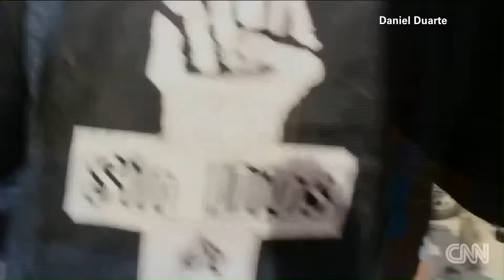KKK Rally Turns Violent; Five Hurt And 13 Arrested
February 28, 2016 -  (CNN) Violence broke out Saturday when Ku Klux Klan demonstrators and counterprotesters fought in Anaheim, California, leaving five people injured and 13 people arrested, authorities said.

Anaheim police spokesman Sgt. Daron Wyatt said the KKK planned a "walking protest" at Pearson Park. The counterprotesters arrived beforehand and attacked when the KKK got out of their vehicles around noon, he said.

Several fights broke out along a city block involving six KKK members -- none wearing the traditional KKK robes -- and 30 counterprotesters.

Three counterprotesters were stabbed -- one with the decorative end of a flagstaff, one with a knife and one with an object the police did not describe, Wyatt said.